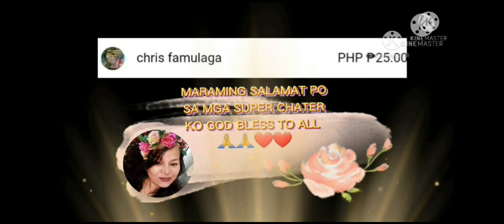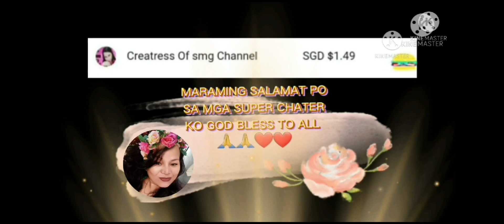hehe || ANGELIKA JHEN